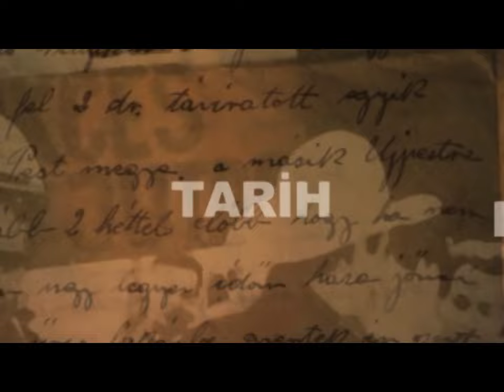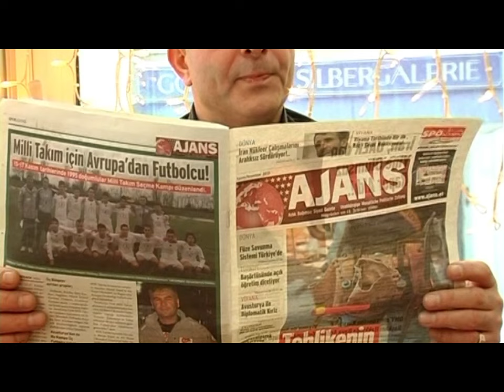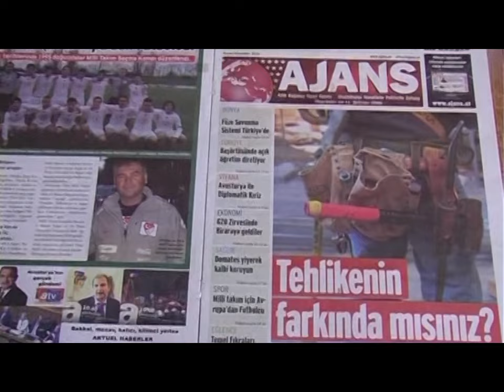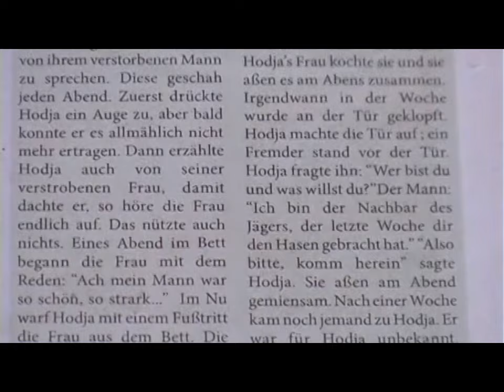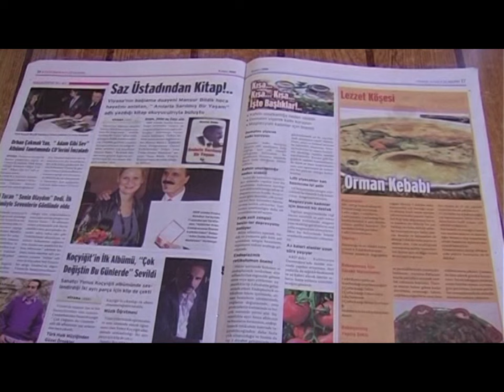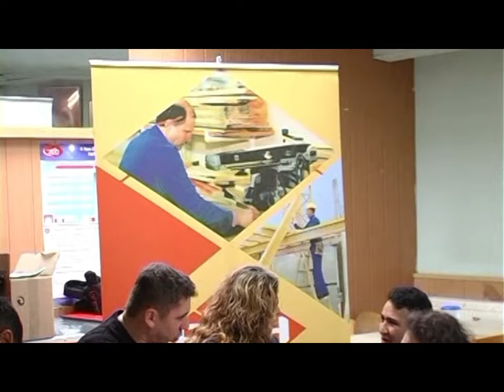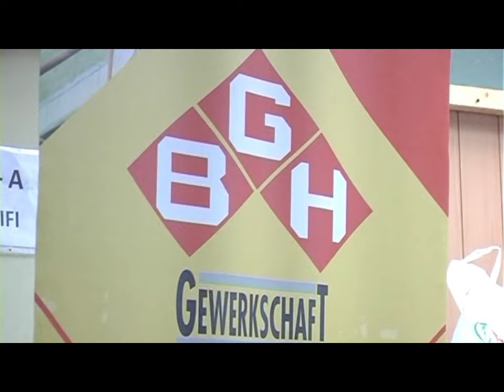Avusturya / Gökkuşağı Programı / 10.Bölüm /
Avustuya'dan hazırlayıp sunduğumuz ve ATV Avrupa kanalında yayınlanan Gökkuşağı programının 10.Bölümü.
Gökkuşağı 10.Bölüm
📌 Vorarlberg 'deki MOTIF Derneği tarafından düzenlenen muhteşem etkinlikten detaylar.
📌 Viyana'da görevli Türk öğretmenleri ile ayrımcılık üzerine sohbetler.
📌 Ajans Gazetesi Sahibi Mehmet Emin Avcı bey ile söyleşimiz.
📌 Viyana Alevi Kültür Birliği paneli.
📌 Avusturya Sendikalar Birliği'nden önemli açıklamalar.
📌 Viyana Havaalanında Türk hacılarda bomba paniği
📌 Sanatçımız Veli Turan ile sohbet.
Ve daha fazlası. 13 Yıl önceki halimizi izlemenizi dileriz.
Program yapım ve yayın tarihi: Aralık.2010
📍 VİYANA'DA FİLM GİBİ UYUŞTURUCU OPERASYONU / AVUSTURYA POLİSİ SIRP ÇETEYİ NASIL ÇÖKERTTİ